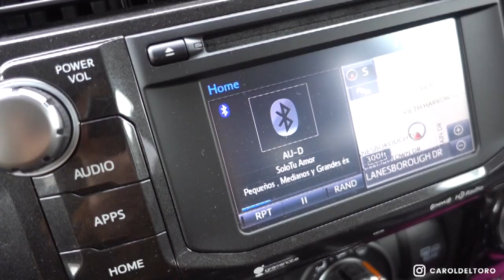VLOG | Buscando lo que nos motiva... | Mis pestañas después de extensiones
Otro vlogggg como siempre gracias por estar de regreso ❤️ son las/los mejores!

Besos 😘 y abrazos de 🐻
Carol